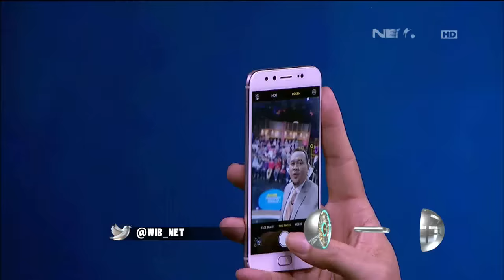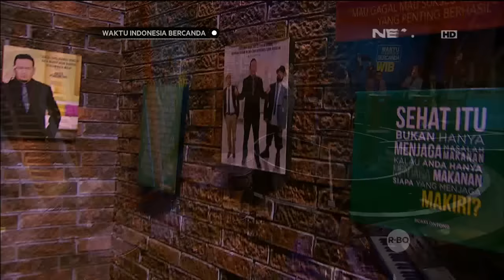Waktu Indonesia Bercanda - Bedu Luluh Digodain Faradilla Yoshi (1/4)